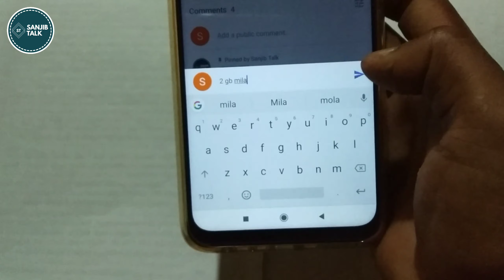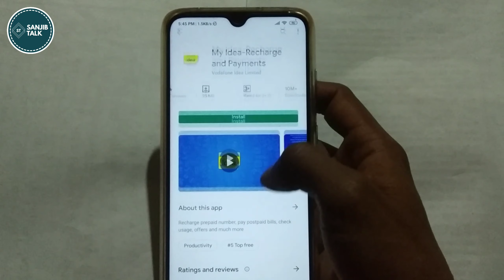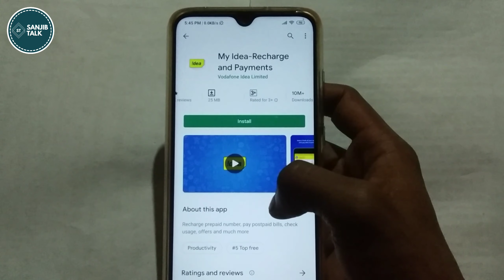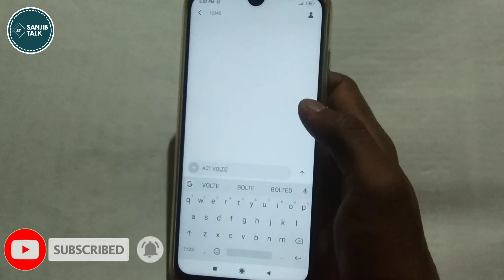How to get 10GB free data on idea || ldea free data || idea free internet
Hey Guys!
Welcome to Sanjib Talk you tube channel.
About this video:
idea free 10GB 4G data offers 2020
ldea free data
idea free internet
How to get 10GB free data on idea
Dosto is video me main aapko dekhaunga kaise Idea SIM me 10 GB data free lena hoga eyaniki kaise aap idea SIM me free me 10 GB data le sakte hai.
In this video I will show you how to get 10 GB free data in Idea SIM card.
✔️अब ₹35 का रिचार्ज भी बंद | airtel vodafone idea new rules | Airtel Vodafone Idea to hike tariff video
Queries Solved:
1)IDEA FREE 10GB DATA OFFER ONLY DIAL ONE CODE 2019 offer free 10gb data
2)Idea free data code
3)Idea free internet trick
4)Idea free data December offer
5)Airtel jio idea vodafone
6)Free data offer
7)How to activate free 10gb data
8)Free internet trick 2020
9)New data offer
10)Idea letest offer
idea free net
idea free net 2020
idea free data code number
11)idea free net code
idea free recharge
idea free recharge code
idea free internet 2020
idea new free data offer
idea new free internet
Airtel free data Vodafone free data
Airtel free net Vodafone free net
idea free net idea free internet
idea free internet tricks
idea free data offer
idea free 4g data
12)idea free 10 gb data
13)idea free 10gb data
idea free 60gb data
Idea free data
Idea free internet trick
Idea 10 GB data free for
10 days for all users
How to get idea 10 GB free data
idea free data
idea data 30gb data idea data loot
data recharge free data free
Idea net plans idea internet
free data idea free data website
idea mobile data
idea free mea data kese payea
free mobile data in idea
idea mea free net kese chalyea
idea data offer
14)idea mea free data kese use karea
idea free net kese payea
airtel free data airtel free data offer
airtel free internet
airtel free net airtel free net 2020
idea free net data internet
vodafone free net
15)vodafone free net 2020
vodafone free data code number
vodafone free net code
vodafone free internet 2020
vodafone free internet vpn
vodafone new free data offer
vodafone new free internet tricks
airtel free data code number
airtel new data ussd code
airtel ko free mein recharge kaise kare
16)airtel free internet trick 2020
idea free caller tune
idea free caller tune app
idea free internet code

About: Sanjib Talk is a you tube channel where you will find technological videos in HINDI.